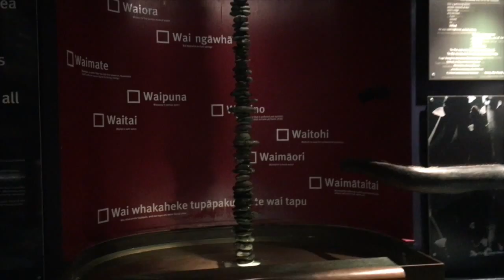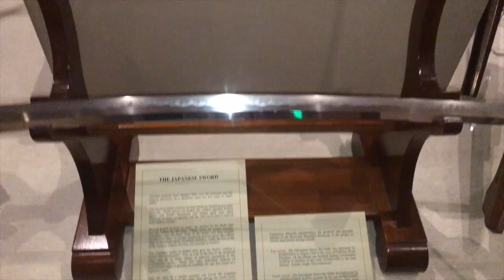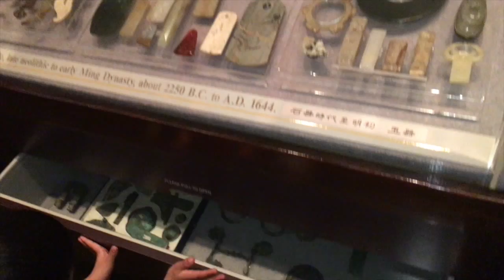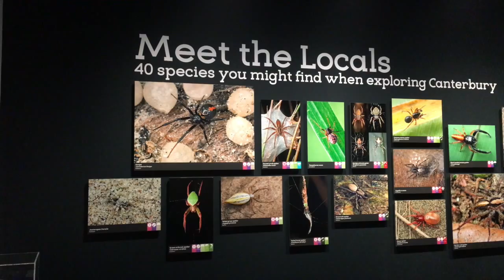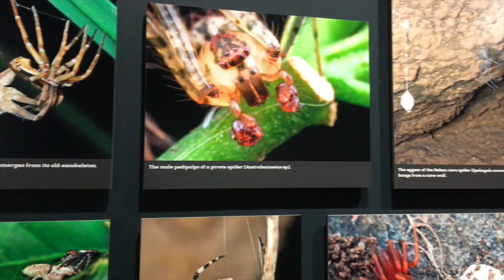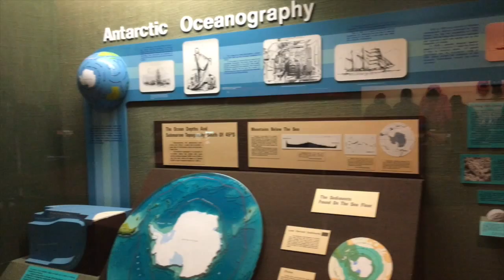What's inside the Museum in Christchurch New Zealand + photos!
Hey guys!  Please watch this video for a little tour of Canterbury Museum in New Zealand! A lot of cool things to see and we'd definitely go back.  and oh, their coffee was awesome too! Cheers! =)